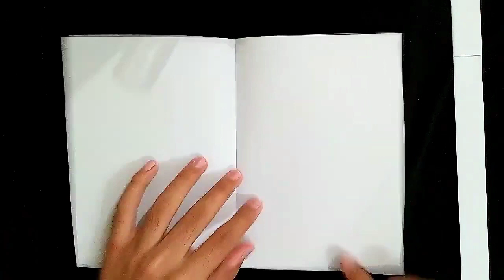Diy: Cómo hacer una espada asesina de demonios kyojuro rengoku con papel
En este video aprenderás cómo hacer fácilmente la espada kyojuro rengoku demon slayer con papel.